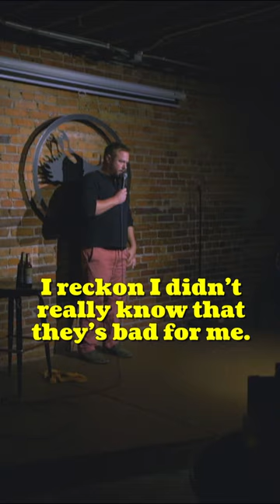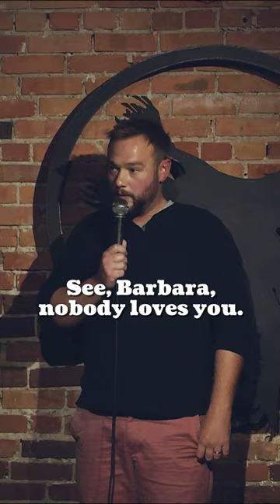Cliff Cash - My Strange Addiction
Cliff Cash just can’t help it. He is addicted to My Strange Addiction.

Cliff’s debut special, Half Way There, is available to watch now on Tubi (free w/ads), Google Play and YouTube (buy/rent).